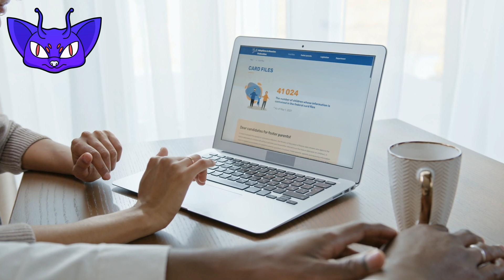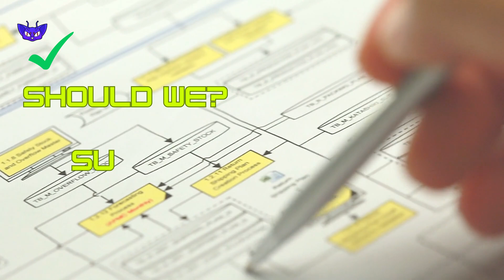🧠 How AI Makes Decisions: Truth Behind an Accountable Algorithm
Ever wondered how AI decides who gets a loan, a job, or a recommendation? In this video, we break down two powerful tools — SHAP and LIME — that help us understand the logic behind machine learning predictions.
🎯 What you’ll learn:
- What Explainable AI (XAI) really means
- How SHAP reveals feature impact using game theory
- How LIME simulates decision boundaries with local models
- Real-world example: AI loan approval explained
- Why transparency matters in ethical AI
This is part of our ongoing series exploring AI ethics, privacy, and responsible tech.